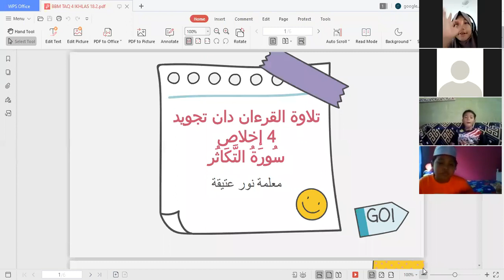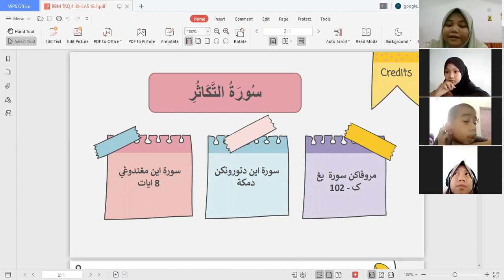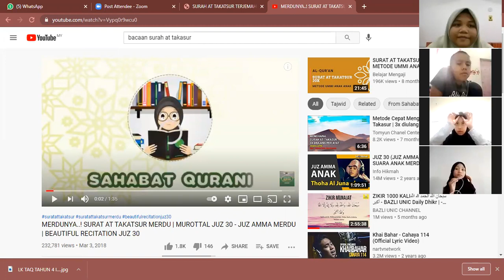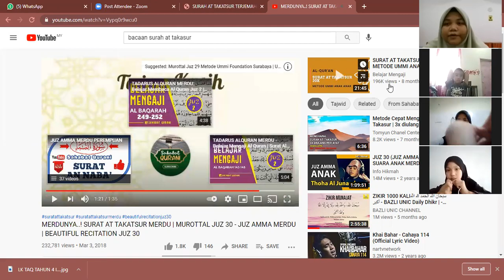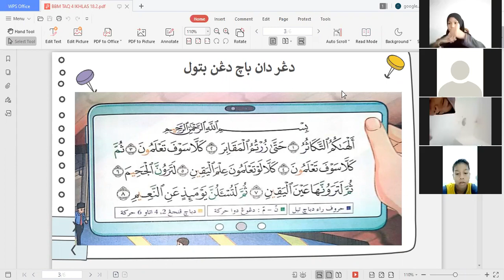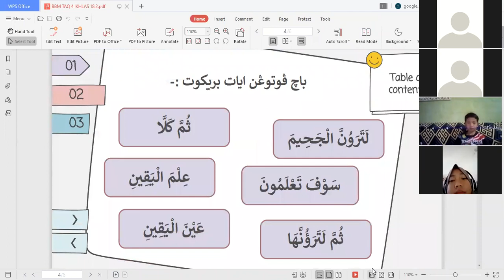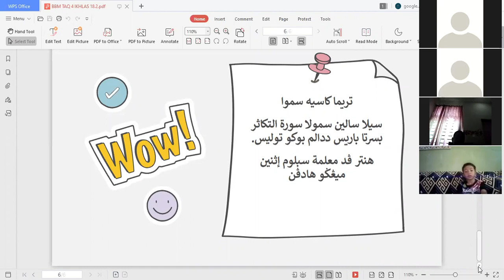PdPR Minggu 5 - Tahun 4 Ikhlas TAQ : Surah At - Takathur